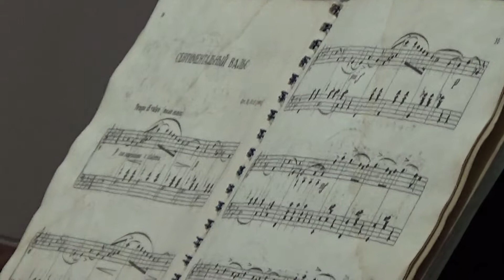П.И. Чайковский "Сентиментальный вальс" - Надежда Запорожец (фортепиано)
П.И. Чайковский "Сентиментальный вальс" в исполнении Надежды Запорожец (фортепиано) на концерте "Джаз-классика" в агентстве промоции "Сумы" 30 сентября 2015 года.